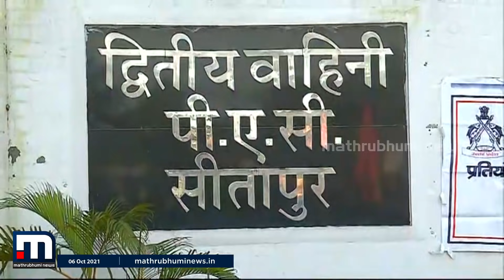ലഖിംപൂർ കർഷക മരണത്തിൽ കേന്ദ്രമന്ത്രിയുടെ മകന്റെ പങ്ക് വ്യക്തമാക്കി എഫ്ഐആർ| Mathrubhumi News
ലഖിംപൂർ കർഷക മരണത്തിൽ കേന്ദ്രമന്ത്രിയുടെ മകന്റെ പങ്ക് വ്യക്തമാക്കി പോലീസ് എഫ്ഐആർ. യുപി സർക്കാർ അനുമതി നിഷേധിച്ചെങ്കിലും രാഹുൽ ഗാന്ധി ഇന്ന് ലഖിംപൂരിൽ എത്തും.

Happy viewing!